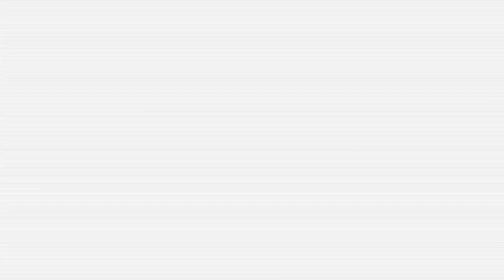If there was a Broly summon animation in Dokkan Battle...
Turn On Notifactions!

Video Title : If there was a Broly summon animation in Dokkan Battle...